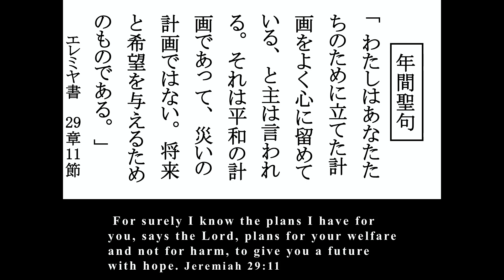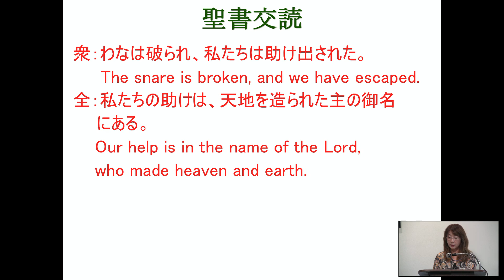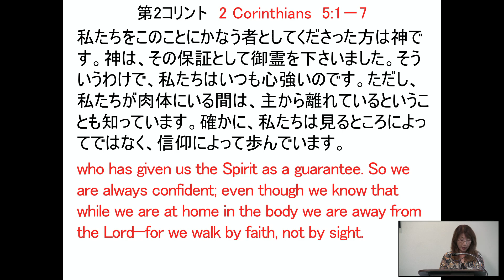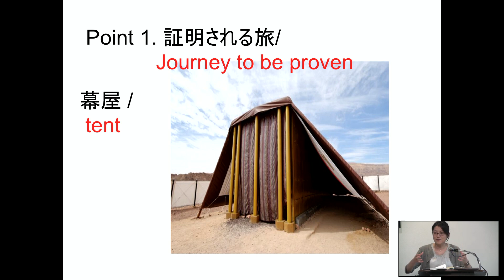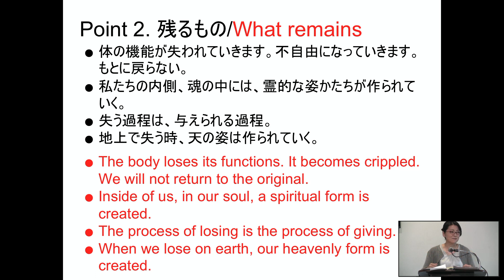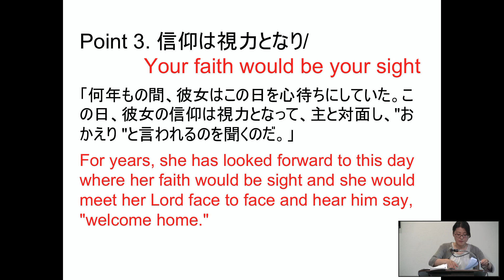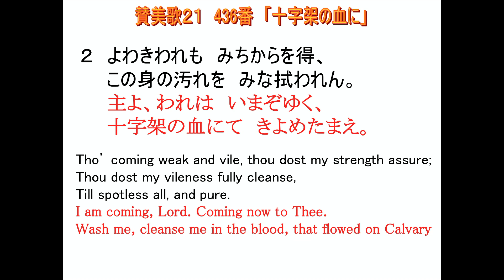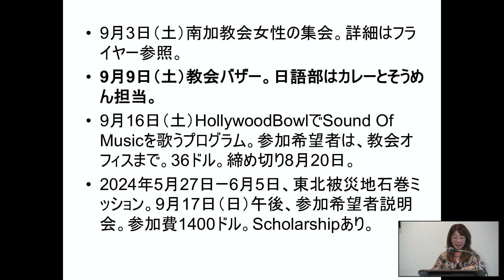Nihongobu 8 27 23